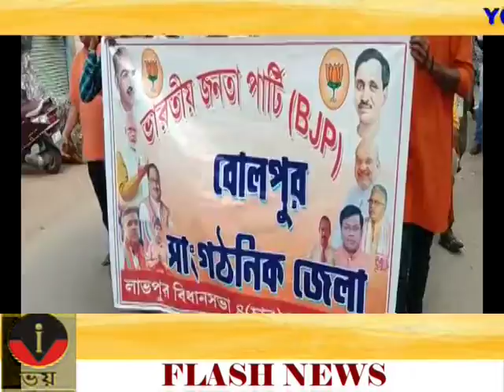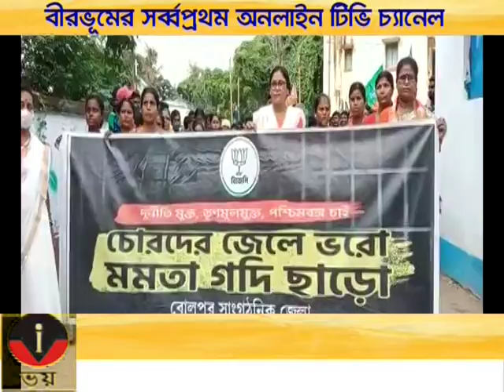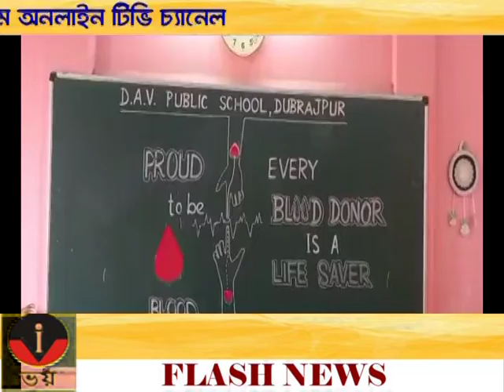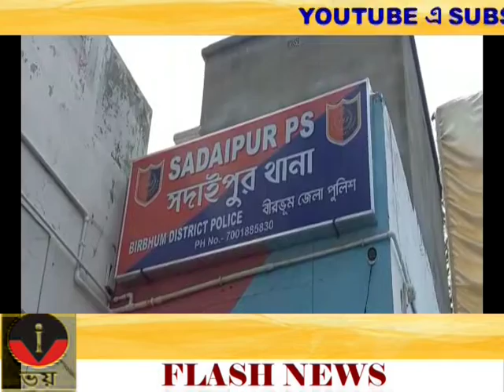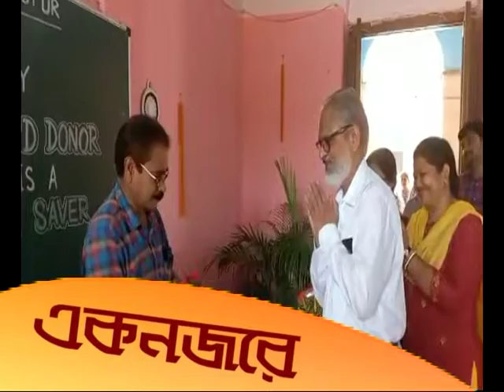VOI TV ZILLA BARTA 18.08.2022